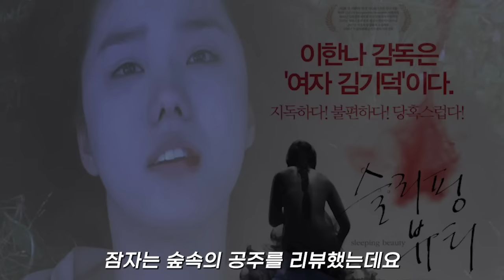한국 시골로 팔려온 중국 소녀의 끔찍한 최후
슬리핑 뷰티 속 3개의 에피소드 중 3번 째 에피소드인 '잠자는 숲 속의 공주' 입니다.